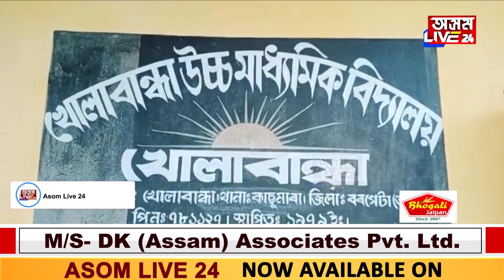বৰপেটাৰ খোলাবন্ধা উঃ মাঃ বিদ্যালয়ত প্ৰতিবাদ কিয়?